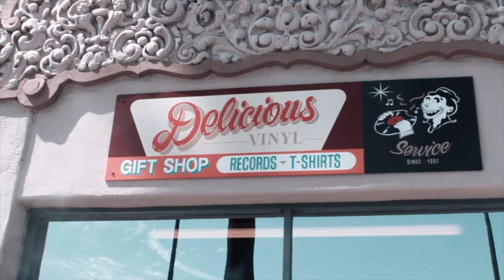House Shoes & Willie B: Overheard @ Delicious Vinyl Episode One - Kendrick Lamar & J Dilla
HipHopDX Exclusive. In this new series, House Shoes and Willie B take to Los Angeles' world famous Delicious Vinyl and dissect the Kendrick Lamar's "Good Kid, m.A.A.d City" and J Dilla's legacy.

Interview By: Justin Hunte (@TheCompanyMan)
Shot By: Jessica Rew (@jessicalorenzo) & Emmeline Kim (@Emmelinekim)
Edited By: Jessica Rew (@jessicalorenzo)